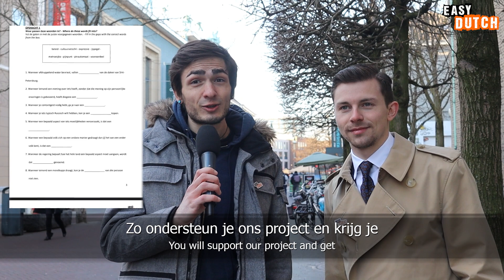How Would You Describe Yourself? | Easy Dutch 26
🔹 Rᴇᴄᴏᴍᴍᴇɴᴅᴇᴅ
Do you want to join our gezellige community and learn Dutch at the same time?!

Camera: Mario Tedesco
Subtitles: Tim and Mario